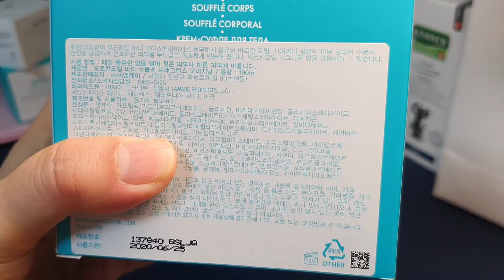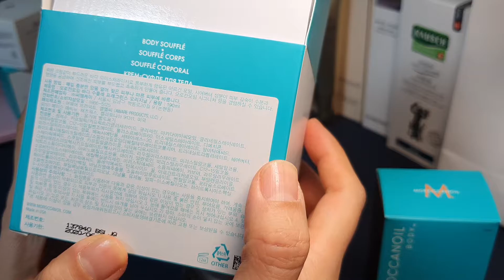MOROCCAN OIL 모로칸오일 드라이 바디오일 & 모로칸오일 바디 수플레 프래그런스 오리지날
MOROCCAN OIL
모로칸오일 드라이 바디오일 & 모로칸오일 바디 수플레 프래그런스 오리지날